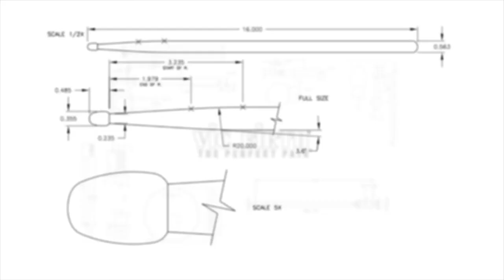2017 Madison Scouts Cymbals - LEARN THE MUSIC to "O2"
Vic Firth takes you BEYOND THE LOT with early season footage of the Madison Scout's 2017 production "The Last Man Standing". In this video, the cymbal line is featured playing "O2" with the music so you can learn it and play along!